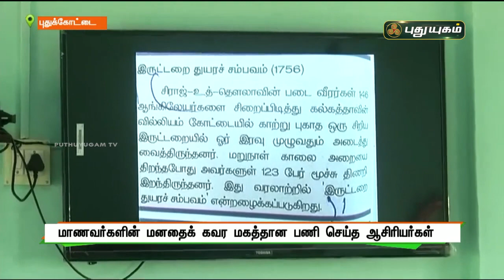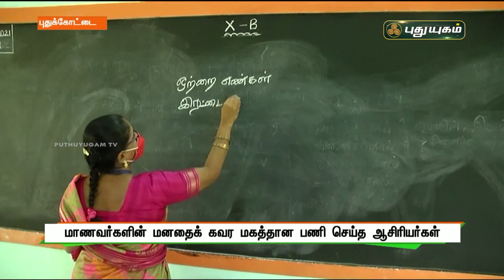மாணவர்களின் மனதை கவர மகத்தான பணி செய்த ஆசிரியர்கள் | செய்தித் துளிகள் | PuthuyugamTV